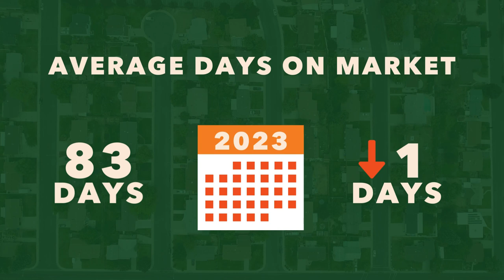Unlock MLS Market Statistics | February 2024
In the last few years, higher home prices and mortgage rates have diminished affordability for first-time homebuyers, but February numbers for the Austin-Round Rock-Georgetown MSA show that new listings jumped almost 45%, primarily in the under $400,000 price range that's more affordable for first-time homebuyers.
Tap into these insights and access more statistics at ABoR.com/MarketStatistics!
Want a breakdown of these stats? Join ABoR & Unlock MLS Economist Dr. Clare Losey for Market Data Labs on March 19 to dissect this complex data. RSVP at ABoR.com/Take-A-Class!